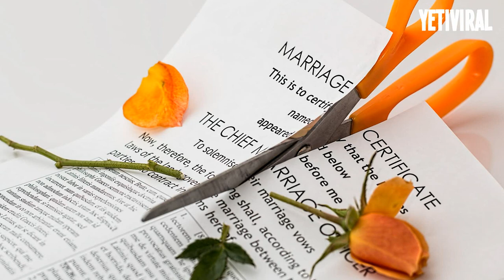8 CURIOSIDADES DEL MUNDO QUE NO TE CONTARON JAMÁS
Los datos curiosos que seguro no sabías o ni te imaginabas son losque preparamos en este video.
Estos increíbles datos te enseñarán cosas que no sabías o ignorabas por completo. Siempre se aprenden cosas nuevas.
Te dejo estas curiosidades interesantes que te dejarán con la boca abierta.